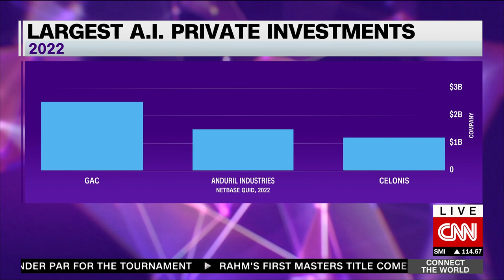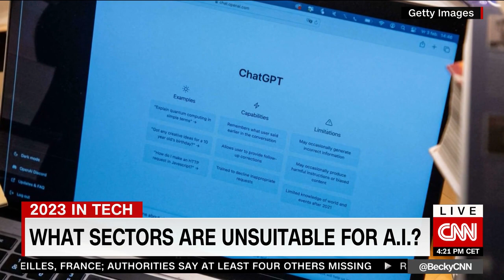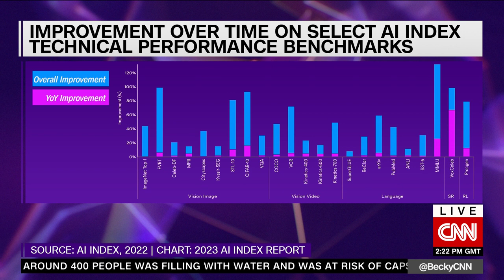Eric Xing Connect the World With Becky Anderson from CNN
Watch MBZUAI on @CNN with Becky Anderson.

A recent open letter calling for AI development to be paused has drawn wide debate. Concerns about a lack of regulation suggest that the rate of change in artificial intelligence may pose “profound risks to society and humanity” said CNN's Becky Anderson in an interview with MBZUAI's President and University Professor Eric Xing.

Countries like the UAE and institutions such as MBZUAI are invested in uncovering the positive potential of AI through groundbreaking research.